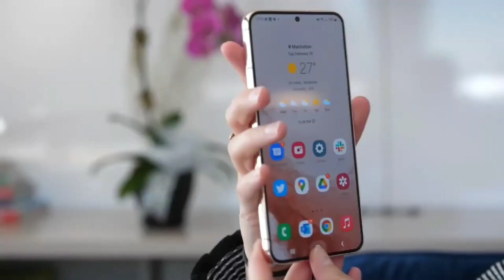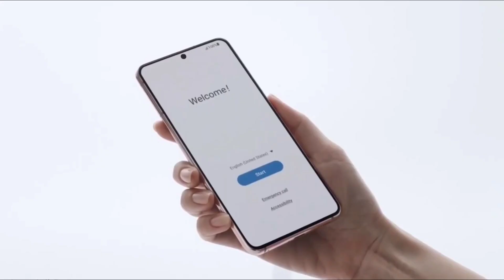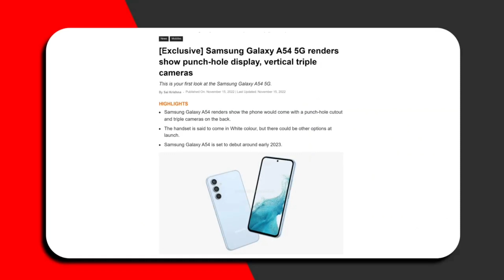Samsung galaxy M54 | samsung galaxy A54 - specifications, price, launch date bangla 🔥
about - Samsung Galaxy M54 price in India is expected to be ₹ 30999. Samsung Galaxy M54 launch date is speculated to be on February 19, 2023. The mobile will be available in multiple color variants.
Samsung is introducing the successor to the Galaxy M53 in the form of the Galaxy M54. This latest M-series smartphone from Samsung boasts a 6.7-inch Super AMOLED display that supports Full HD+ resolution. The device has a 393 PPI pixel density and a punch-hole cutout for the selfie camera. For the performance usage, Samsung is making use of an octa-core Exynos 1280 processor which is accompanied by a Mali-G68 GPU. The SoC consists of 8GB of RAM and 128GB of internal storage. In the optics department, the M54 sports a triple-camera setup, which includes 64MP main sensor, 8MP ultra-wide lens and a 5MP macro sensor. Selfies can be captured with the help of a 32MP camera. The device is backed by a 5,000mAh battery that supports fast charging via USB Type-C port. In terms of connectivity, the Galaxy M54 has dual-SIM card support, 5G, 4G VoLTE, Wi-Fi 802.11 b/g/n/ac, Bluetooth v5.1, GPS with A-GPS, and a USB Type-C port.

সাথে থাকবেন ।

About : YTM Bangla Tech is a YouTube Channel, where you will find technological videos in Bengali, New Video is Posted Everyday :)
Legal Notes: